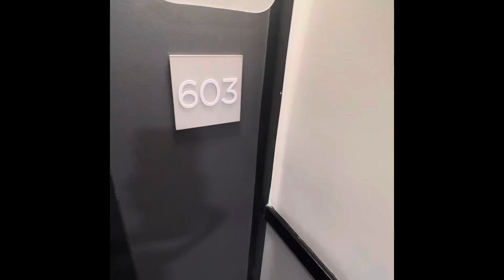229 9th Ave., #603